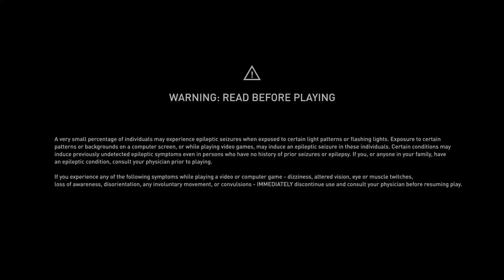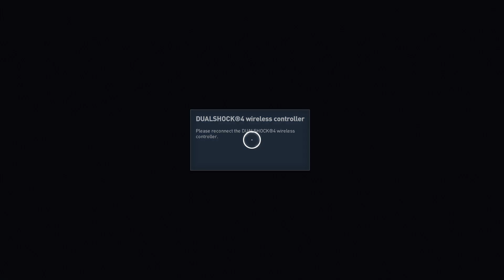Assassin's Creed® Origins_20230114113442